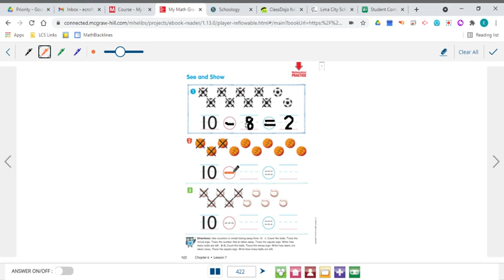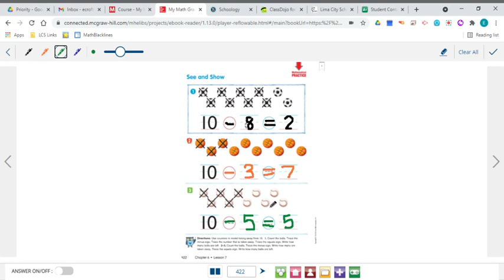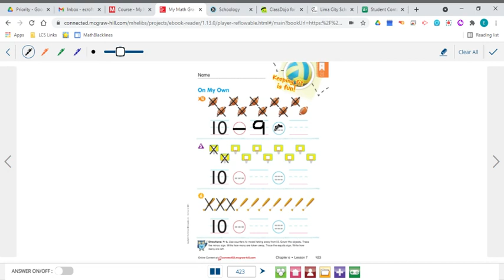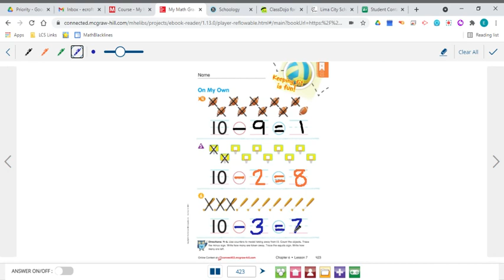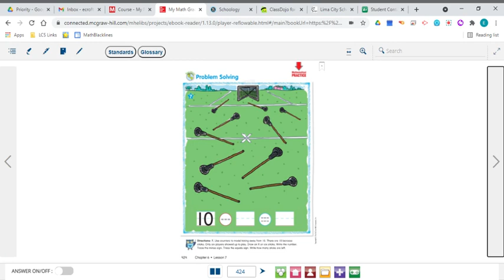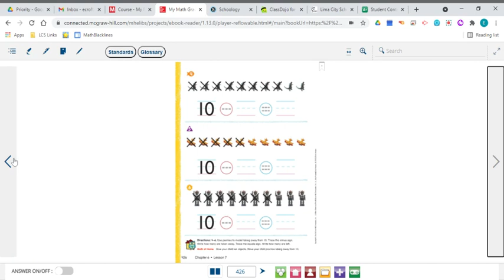screencast-nimbus-capture-2021.04.06-13_40_03.webm